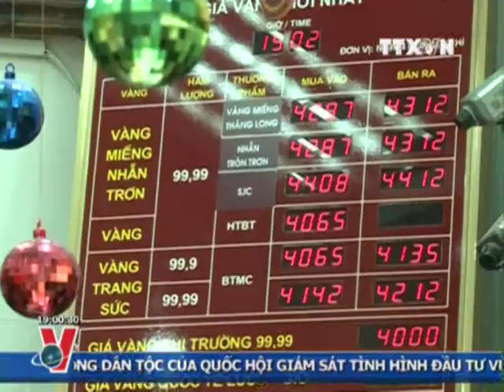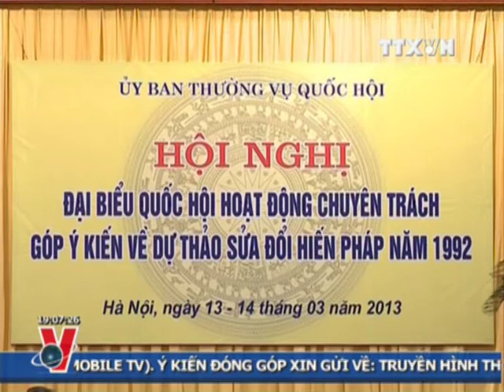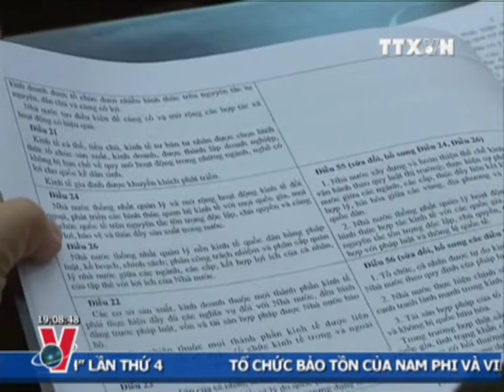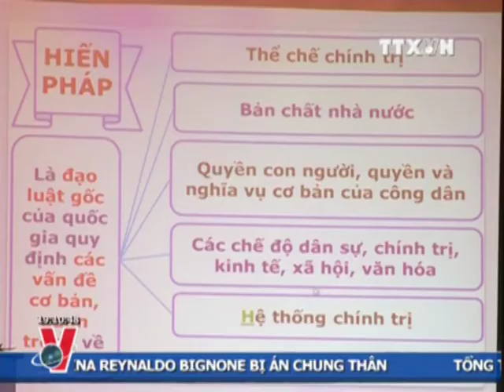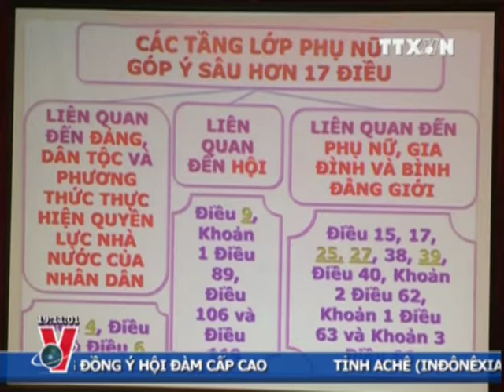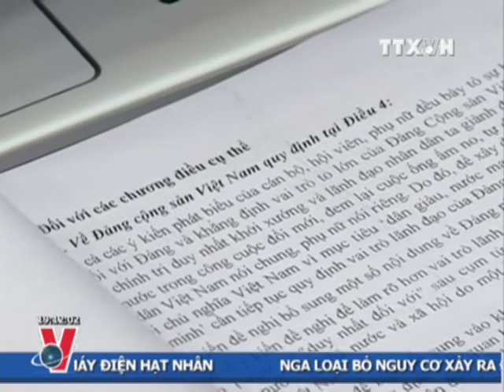THỜI SỰ 19H 13.3.2013 CLIP 1/3, TTXVN,